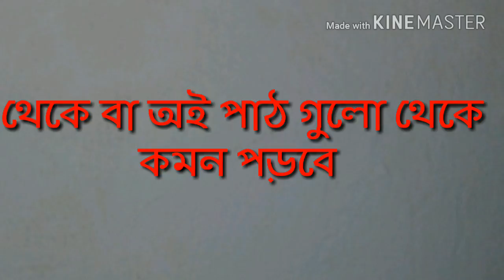SSC Humanities Suggestion-- 2018 all subject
chemistry super suggestion ssc -2018

ssc video starting nowmath geometry part -5 S.S.C-2018